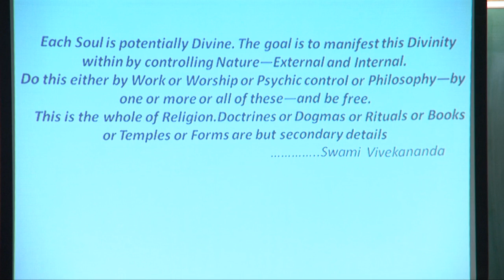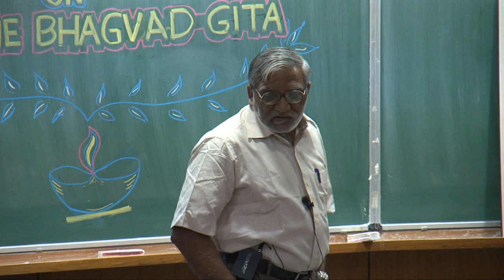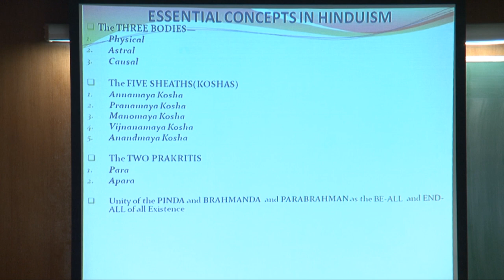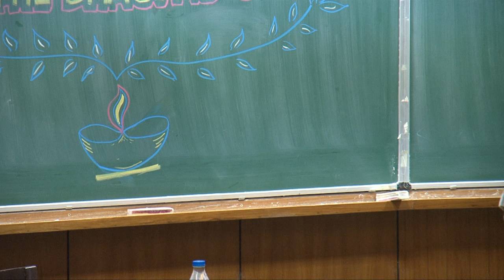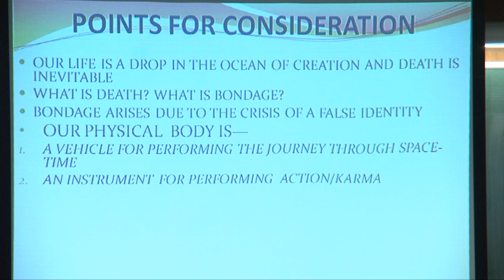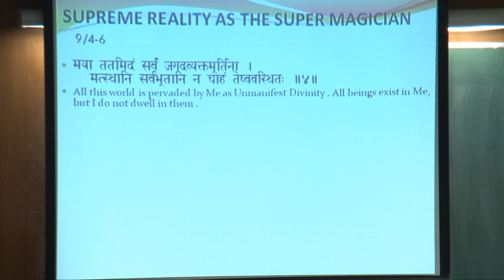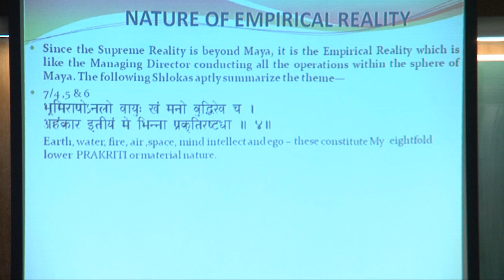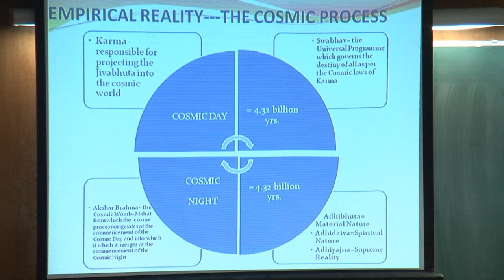Seminar on The Bhagavad Gita- Part 1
Speaker: Mr. Rajiv Joshi
Date: 9th April 2013
Venue: IIT Kanpur